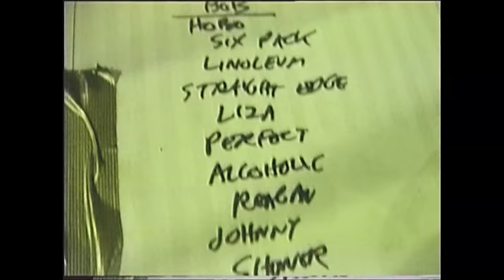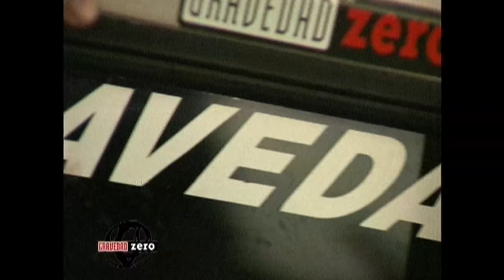GZ20AñosAndando - Ep. 06 - NOFX en Parque Sarmiento (1997) - Gravedad Zero Tv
Sexto capitulo de Gravedad Zero 20 Años Andando. Hoy se desentierra una crónica local de skate y punk rock californiano, el bruto de un material recientemente recuperado para el apetito de cualquier fan de NOFX. Reviví lo que ocurrió durante la primer visita de la banda al país, cuyo recibimiento de la segunda fecha fue con un campeonato de skateboarding en Metropark.

Producido por Andrés Ciambotti y Alvaro del Olmo.

1_Sticking in my eye - [audio de cámara]  02:42
2_Release the hostages - [audio de cámara]  04:59
3_The longest line - [mitad audio de cámara]  07:52
4_Bob  09:48
5_Hobophobic (cortada)  11:53
6_Six pack girls (cortada)  12:31
7_Linoleum  12:58
8_Straight Edge (cortada)  15:08
9_Liza and Louise  15:43
10_Perfect Government (cortada)  18:08
11_I wanna be an alcoholic  20:06
12_Reagan sucks  20:44
13_Johnny Appleseed  21:50
14_Showerdays  24:53
15_Hot dog in a hallway  27:09
16_Murder the Government (cortada)  29:55
17_Lori Meyers  30:23
18_Kill all the white man  32:48
19_The moron brothers  35:33
20_What´s the matter with kids today  38:21
21_Don't call me white 39:54
22_Together on the sand 43:27
23_Green Corn 44:38
24_Beer bong  46:22
25_The Brews  48:34
26_Buggley Eyes  50:53